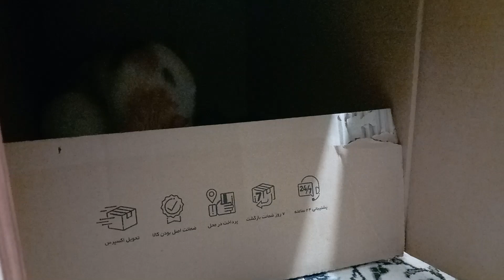Cat Giving Birth 4 Sweet Kittens, Part 1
Cat Giving Birth 4 Sweet Kittens, Part 1, Every time the mother cat comes to me to help her give birth.